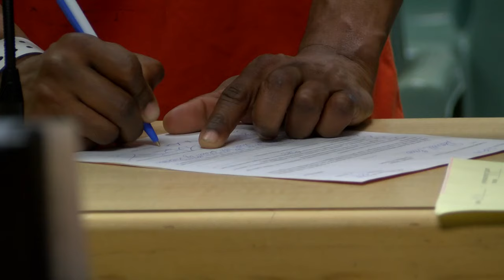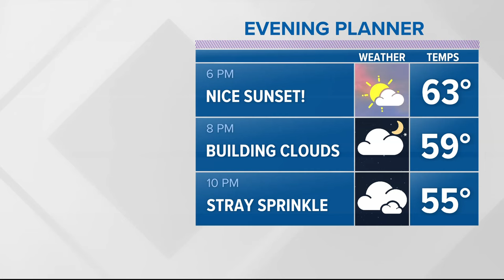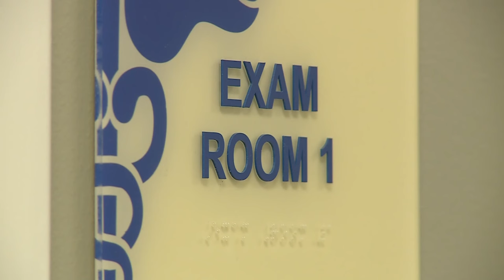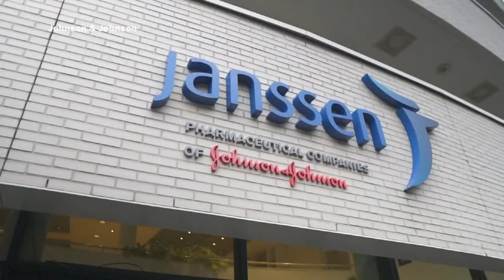WHAS11 Top Stories: 5 p.m. Thursday, Feb. 8, 2024